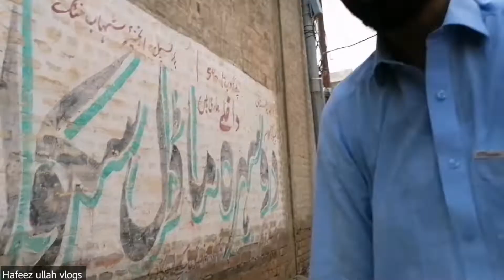Koyla Burger Aa Gaya hy🍔😱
Assalam Alaikum my youtube family hope you all are fine today's video is presented in a very beautiful way you will like it and at the same time let me tell you that I am not a professional youtuber just sharing my experience with you.  I am sharing hope you will like it and you will also support me
I appeal to you people that you will definitely support me and my daughters because this channel is not for me but for my sons so that my daughters can grow up and advance themselves. I am working hard only for the sake of my children.I am also a shopkeeper and am running this channel with this little money hope you will support me and I am not a professional youtuber just sharing my experience with you brothers and sisters hope you guys will like it thanks a lot May Allah bless you all always, Amen, May Allah make us all successful and successful in our respective fields, Amen.Thank you very much for watching the video and thank you for supporting me.